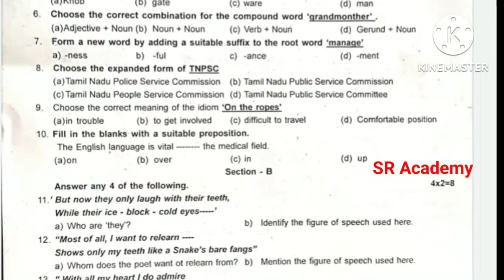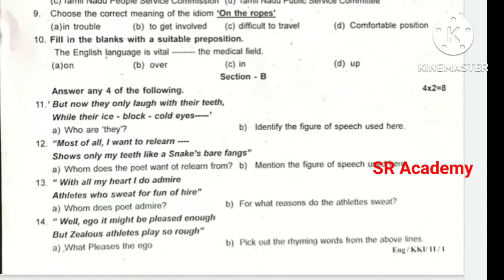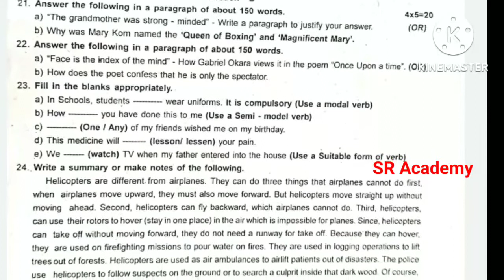11th standard English first midterm test question paper kallakurichchi district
11th standard English first midterm test question paper kallakurichchi district  2023